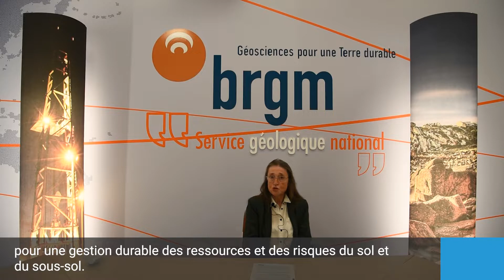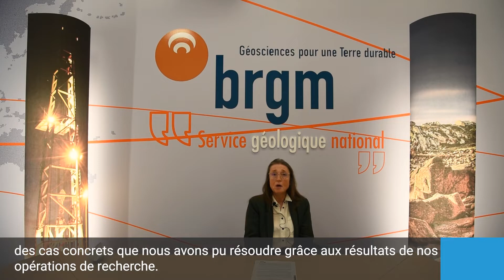Ouverture à la société : message de Michèle Rousseau, présidente du BRGM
Le BRGM met en œuvre depuis plusieurs années une démarche d’ouverture à la société civile qui vise à améliorer la compréhension des préoccupations sociétales liées aux problématiques d’usages et de gestion du sol et du sous-sol dans les territoires, afin également de rapprocher sa programmation scientifique des besoins des acteurs de terrain.

Signataire en 2016 de la charte d’ouverture à la société des établissements publics de recherche, d’expertise et d’évaluation des risques sanitaires et environnementaux, le BRGM a participé, aux côtés de l’Anses, l’Ifremer, l’Ineris, l’Inrae, l’IRSN, l’université Gustave Eiffel et Santé publique France, à sa réécriture.

La nouvelle version a été signée le 27 novembre 2020.

À l'occasion de la Fête de la science 2021, Michèle Rousseau, présidente du BRGM, revient sur notre implication dans cette démarche.